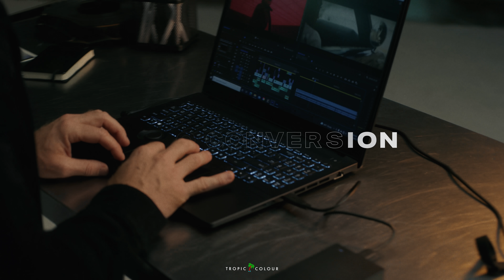RED Komodo Conversion LUTS